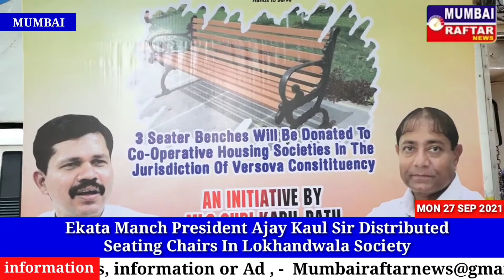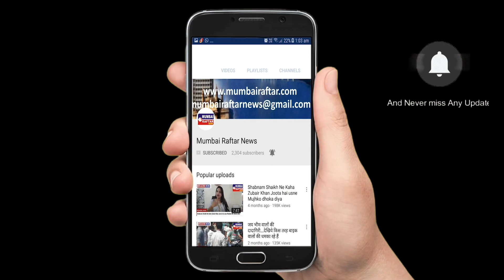Ekata Manch President Ajay Kaul Sir Distributed Seating Chairs In Lokhandwala Society